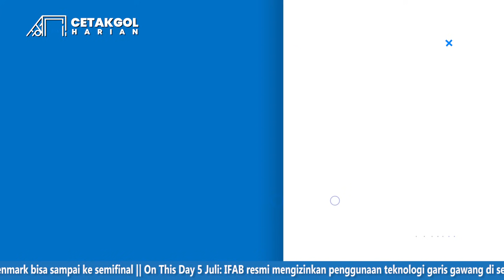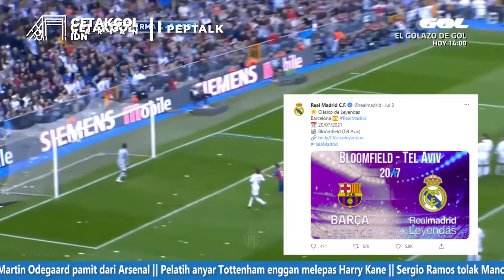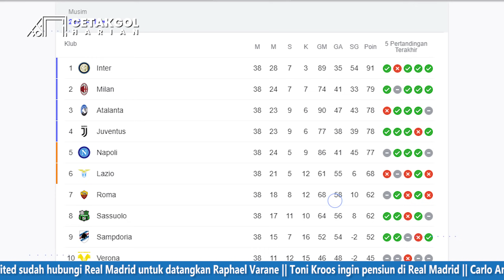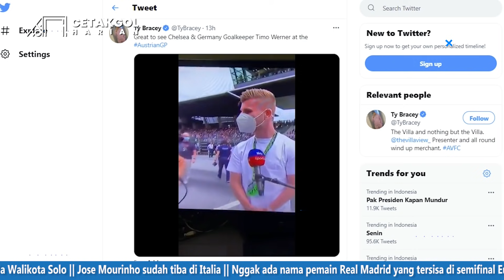Pogba Akan Ditukar Ronaldo 🤝 Pemain Madrid Sial di Euro 😂 Egy Maulana ke Klub Norwegia 🤝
1. Manchester United siap datangkan Raphael Varane
2. Manchester United incar Eduardo Camavinga
3. Liverpool bidik Saul Niguez
4. Liverpool enggan lepas Mo Salah ke Olimpiade Tokyo
5. Toni Kroos ingin pensiun di Real Madrid
6. Carlo Ancelotti enggan lepas Vinicius ke Olimpiade Tokyo
7. Legenda Real Madrid dan Barcelona akan gelar El Clasico
8. Philippe Coutinho ditawari ke AC Milan
9. Inter Milan siap lepas Milan Skriniar
10. Atalanta resmi datangkan Juan Musso
11. Massimiliano Allegri ingin merekrut kembali Paul Pogba
12. Jose Mourinho sudah tiba di Italia
13. Sergio Ramos tolak MU demi bisa ke PSG
14. RB Leipzig resmi datangkan Andre Silva
15. Christian Eriksen beri inspirasi Denmark sampai ke semifinal
16. On This Day 5 Juli: IFAB resmi mengizinkan penggunaan teknologi garis gawang
17. Nggak ada nama pemain Real Madrid yang tersisa di Euro 2020
18. Egy Maulana Vikri dikaitkan dengan klub Norwegia
19. Timo Werner disebut kiper Chelsea oleh SkySports